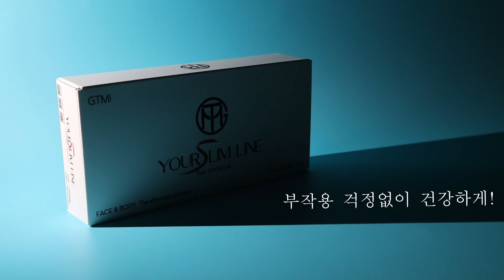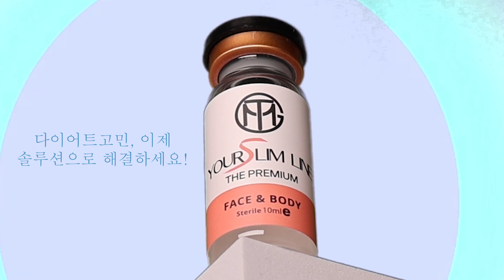[GTM COSMETIC] Body Transformation YOUR SLIM LINE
GTM YOUR SLIM LINE is a product made by explicitly conducting clinical trials in a clinic in Korea. It is a 100% sterilized, meso product with deoxycholic acid and carnitine that are absorbed quickly and effectively into fat for slimming.
💯NO PPC, steroid, or harmful chemical compositions
💯Simple procedure without surgery
💯Little pain, swelling, bruises